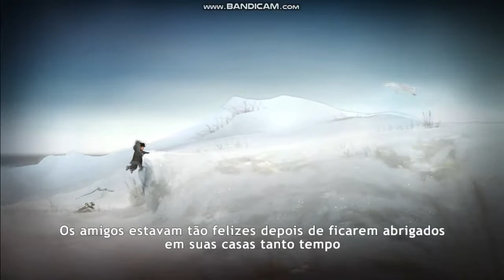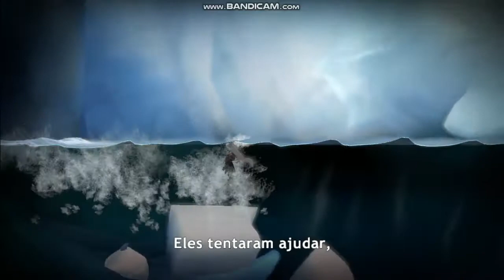Never Alone - Local Coop Gameplay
Never Alone - Local Coop Multiplayer Gameplay (Up to 2 Players) on PC

Hardware:
POWER: 500W
BOARD: ASROCK - PLACA N68-GS4 FX, AMD, AM3+
CPU: AMD - FX-6300 Six-Core 3.5Ghz 95W AM3+
GRÁFICA: Nvidia GTX 1050TI 4GB DDR5
HDD: TOSHIBA 3.5 1TB SATA3 6Gb / S 7200RPM
RAM: 8GB 1600MHz CL11 DIMM